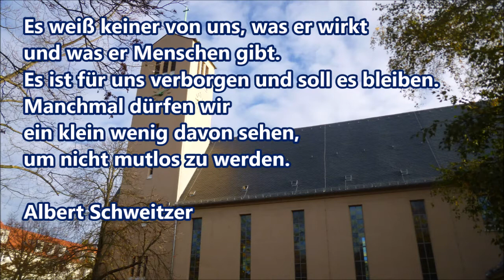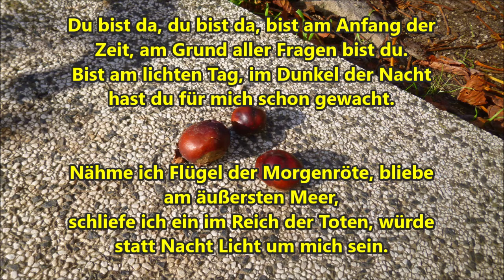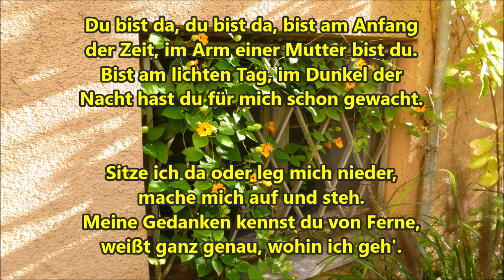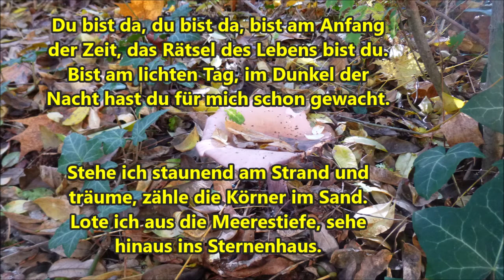Freitag 6 November